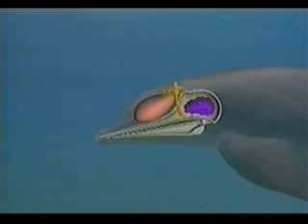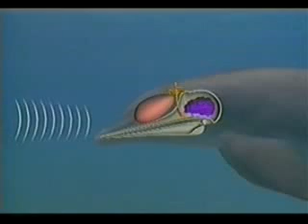УДИВИТЕЛЬНЫЕ ТЕХНОЛОГИИ В ПРИРОДЕ. ДЕЛЬФИНЫ.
70% всей поверхности Земли покрыто океанами. В этих обширных голубых водах обитают в совершенной гармонии многие виды живых существ.
И одни из них  дельфины, самые улыбчивые и близкие друзья человека в море.